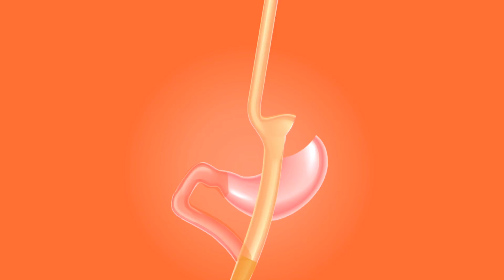How much is too much Alcohol?🍺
Gain knowledge with the day by day and week after week cutoff points of liquor for people. Understand the impacts of liquor abuse on the body.